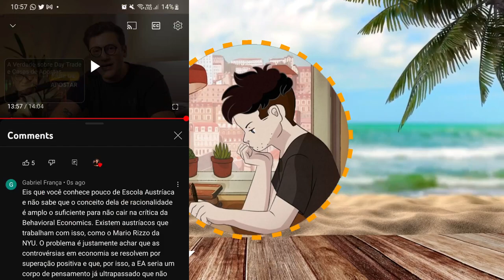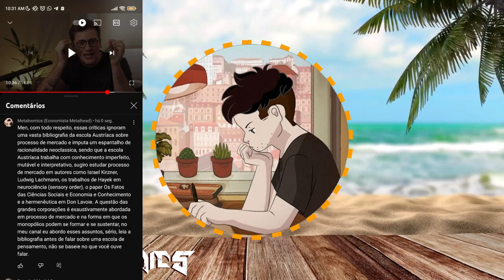O problema de @jonnyviccari com a Escola Austríaca